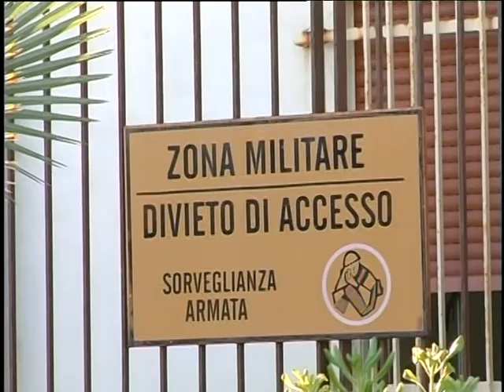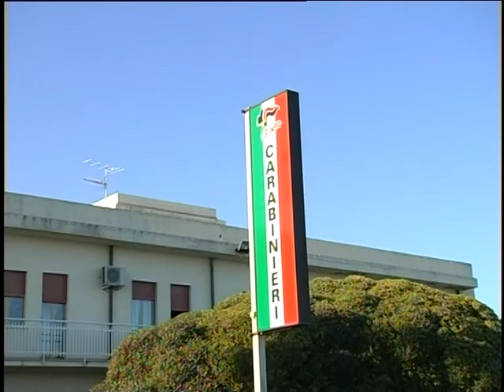Sant'Agata Militello, arresto per stalking